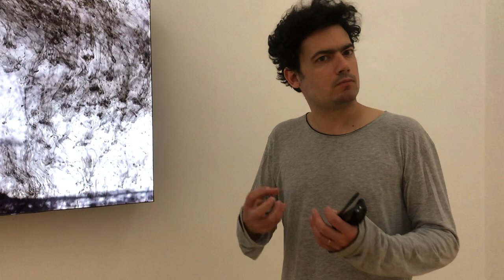Clément Cogitore. Ferdinandea - MADRE, Napoli 2022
Nel 1831 emerse un’isola vulcanica di fronte alla Sicilia. I governi di mezza Europa si accapigliarono per piantarvi la loro bandiera. Dopo qualche mese però l’isola scomparve. Ora un artista racconta quella storia.

Videointervista di Diana Gianquitto a Clément Cogitore.